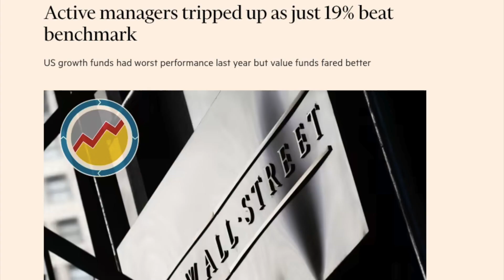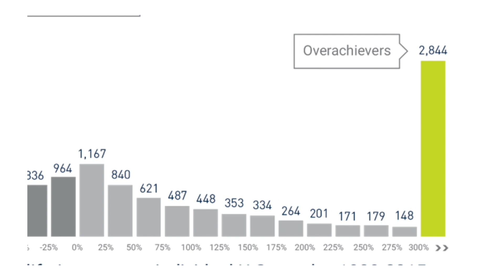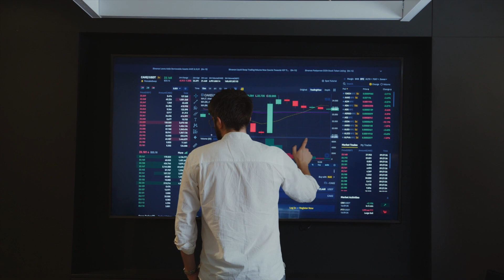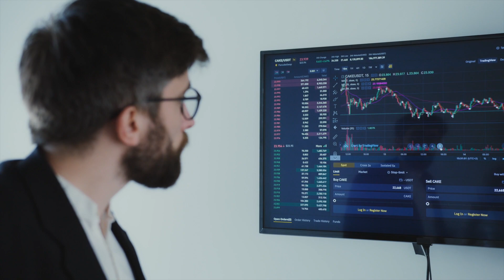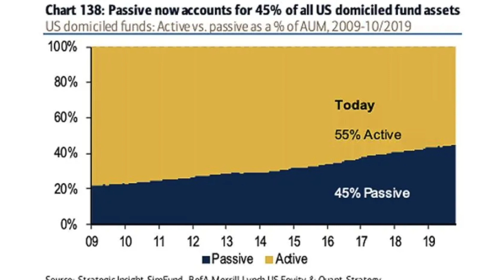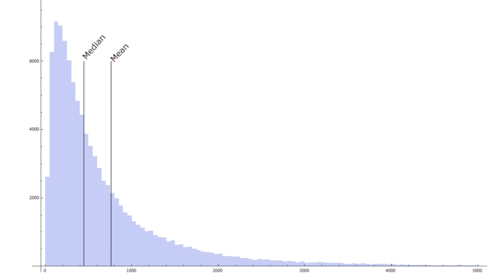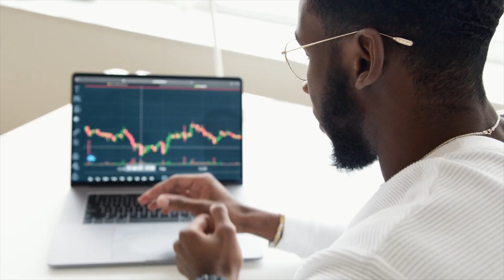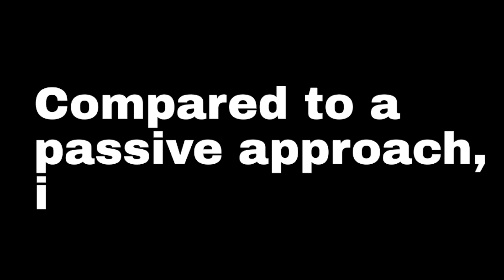The Fundamental Problem With Stock Picking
This video explores the fundamental problem with stock-picking and the challenges faced by fund managers in beating benchmarks. It highlights the statistical reality that surpassing investing benchmarks is difficult, supported by data showing that only a small percentage of active fund managers manage to outperform their respective benchmarks.

The video delves into the concept of positive skewness, which explains the chronic underperformance of active managers. It emphasizes the unbalanced distribution of returns in equity benchmarks, where a few stocks contribute significantly to gains, leaving many managers trailing behind.

The research suggests that random stock selection often leads to underperformance. The essay discusses the implications of these findings for evaluating active funds and the rise of passive investing. It emphasizes the impact of skewness on stock selection, the poor performance of a majority of stocks, and the asymmetric nature of returns.

It concludes that the structure of the market stacks the odds against successful stock picking, making it a daunting task for fund managers. The video suggests that the average investor, without a finance degree, should consider a more balanced strategy by diversifying investments and including well-diversified index funds to capture overall market growth and reduce risk associated with picking individual stocks.